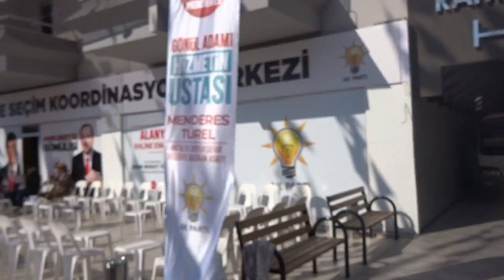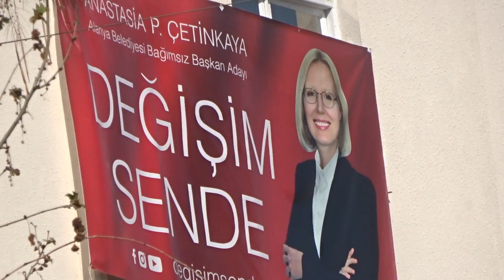Аланья скоро выборы гуляем по центру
Аланья скоро выборы гуляем по центру и смотрим как проходит предвыборная агитация на улицах Алании.

Он работает круглосуточно с любыми денежными единицами, надежно и проверено временем.